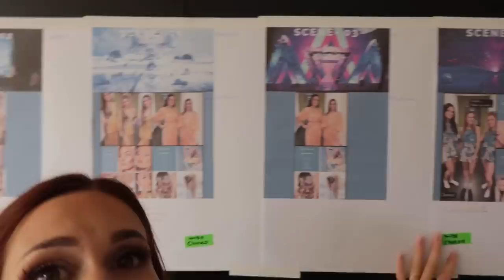Is dit onze beste clip ooit? - Vlog #130